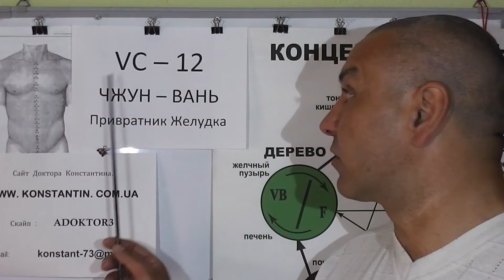Расстройства Матки.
Точки Акупунктуры и 12-ть Меридианов в помощь при расстройстве матки и не только. Видео-Лекция Предоставлена Доктором Константином.